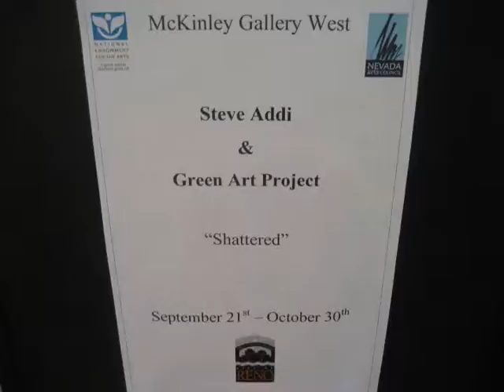Shattered Website Version